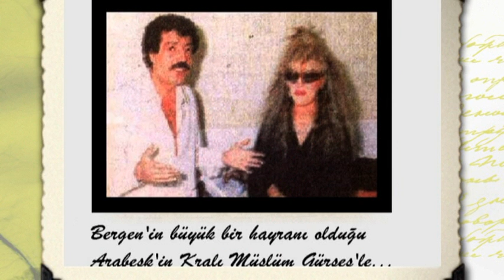Bergen İle Müslüm Birbilebilsen Bulamazsın Benim Gibi Seveni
Şarkıyı Birleştirmeyi Kendim Hazırladım